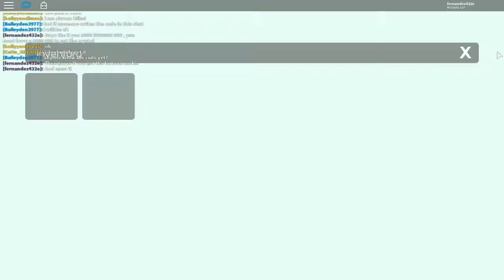GETTING THE CRYSTAL KEY in 7mins | ROBLOX READY PLAYER ONE EVENT!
Hello Guys! I'm teaching you how to get the crystal key and It's little difficult.

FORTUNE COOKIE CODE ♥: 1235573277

FERRIS BUELLER QUOTE ♥ :
Life moves pretty fast. If you don't stop and look around once in a while, you could miss it.